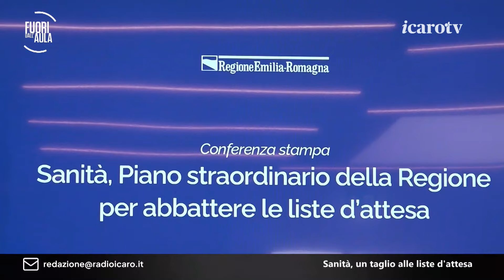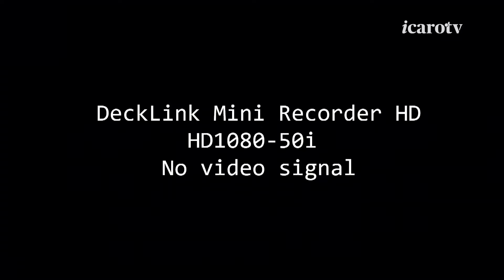Fuori dall'Aula. Sanità, un taglio alle liste d’attesa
La sanità resta al centro del dibattito in Italia ma anche in Emilia Romagna. La Regione ha presentato un piano straordinario per l’abbattimento delle liste d’attesa, provvedimento che fa seguito a quello che alcuni mesi fa ha dato vita ai CAU (Centri di Assistenza e Urgenza) per alleggerire il carico sui Pronto Soccorso. Il nuovo piano dell’Emilia Romagna sarà al centro della puntata di Fuori dall’Aula. Ospiti il direttore generale dell’Ausl Romagna Tiziano Carradori, il presidente dello Snami di Rimini Pietro Pesaresi ed Eugenio Pari della segreteria confederale Cgil.